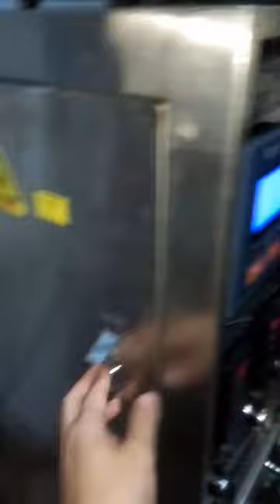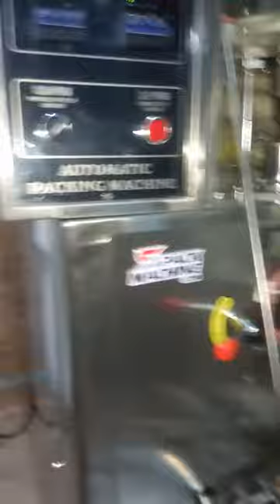Automatic Coffee Powder Packing Machine with date printer and frequency conversion system